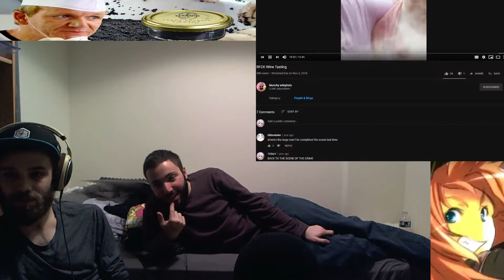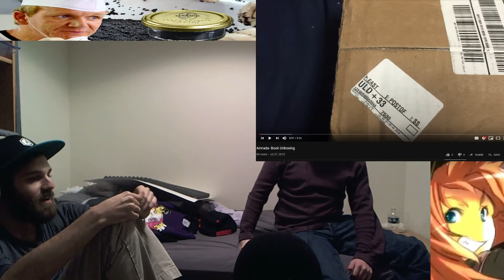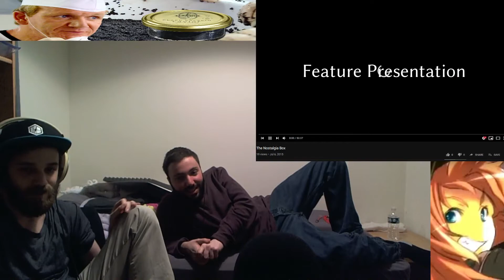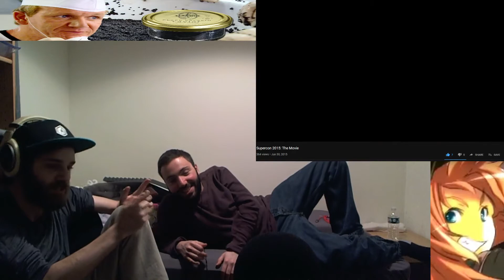Supplimentary Commentary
Zack and I commentate over some Vlog supplementary videos.